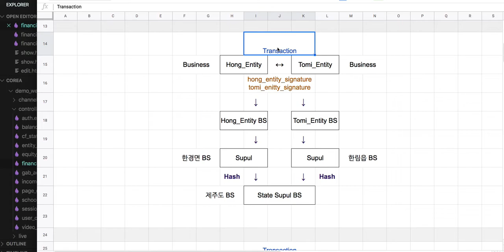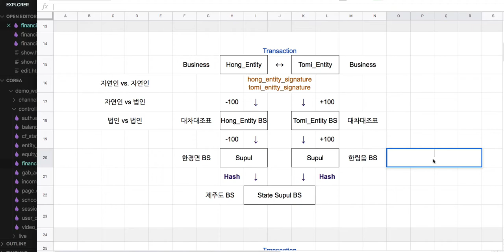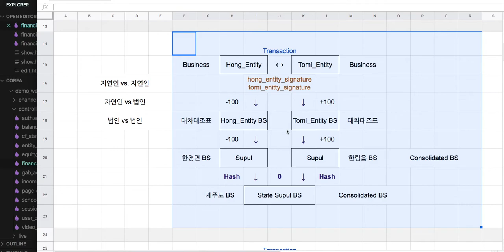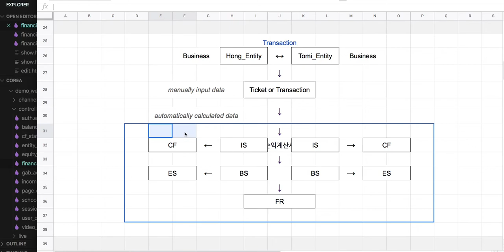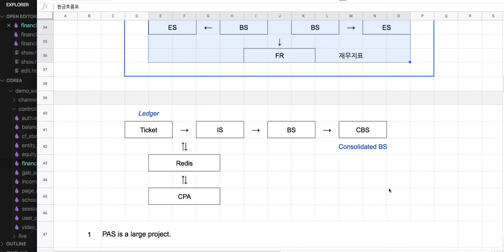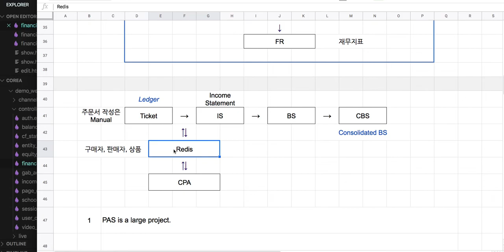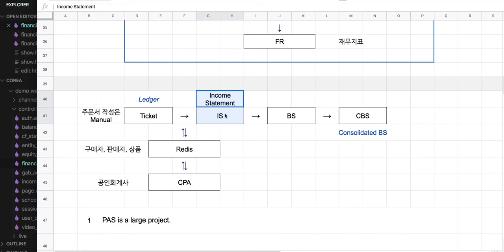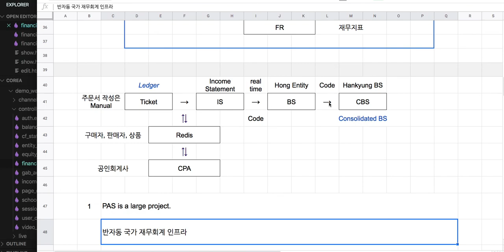[전자 여권] 256 - 전체적인 시스템 구조(2/10)